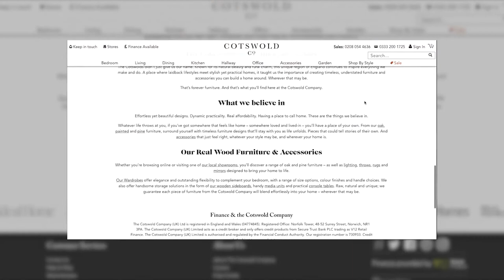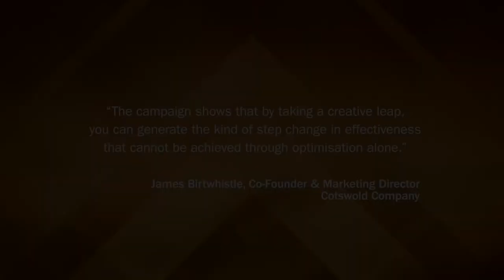IPA Effectiveness Awards 2020 Winner: Cotswold Co. | BRONZE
With a reduced marketing budget available and slowing growth, online furniture retailer Cotswold Co. committed to more brand-led TV advertising to grow awareness and alter unfavourable perceptions. Print inserts, direct mail, digital and social amplified TV creative. The brand experienced an 8% revenue increase, its biggest ever annual rise, and grew household penetration. Research showed the brand became more appealing to audiences exposed to its TV ads. Brand building also made the retailer’s search marketing more effective. It is estimated that marketing returned a short term profit of £2.69 for every £1 invested.

Agency: Creature